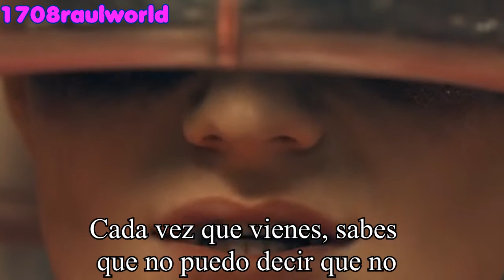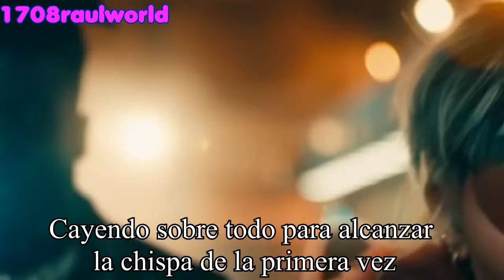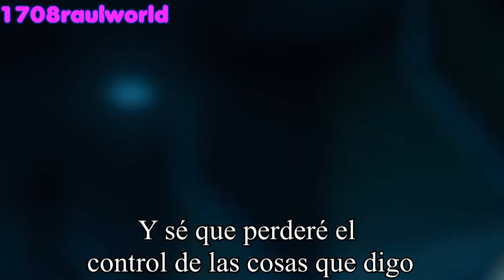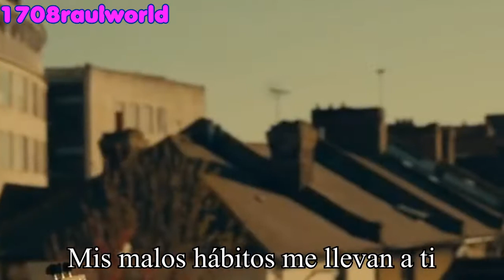Ed Sheeran - Bad Habits (Traducida Al Español) (Official Music Video)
Artista: Ed Sheeran
Canción: Bad Habits
Album: = (Equals)
Año: 2021

Ed Sheeran - Bad Habits Letra En Español
Ed Sheeran - Bad Habits Subtitulada